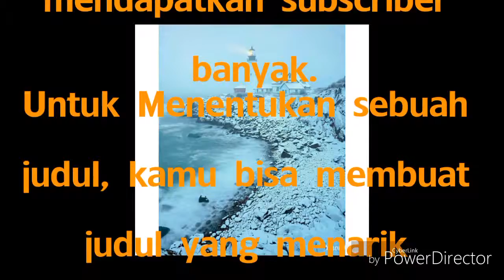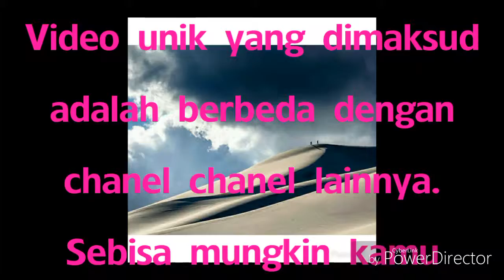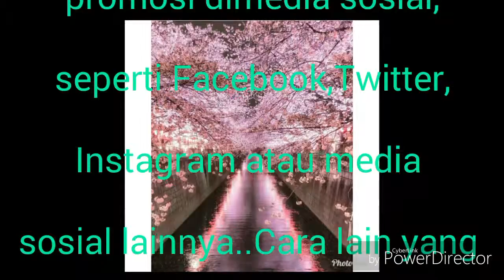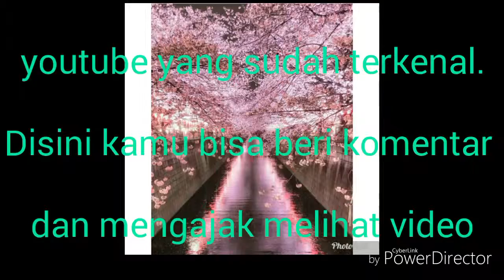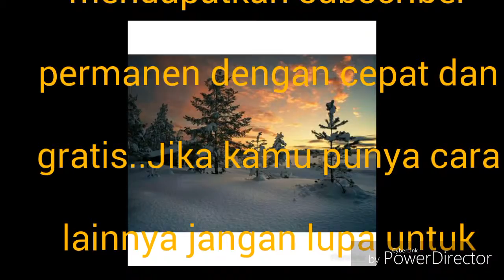Cara Menambah Subscriber Youtube Dalam Waktu Singkat